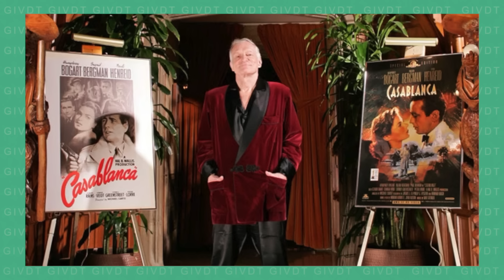LE ME*RTRE DE LA MANNEQUIN PLAYBOY DOROTHY STRATTEN GiVDT 222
💛 MOIS DE GIVDT

Aujourd'hui on se retrouve pour une nouvelle GiVDT: Gi Vous Dis Tout pendant ce mois de GiVDT puisque tout le mois de septembre vous aurez 1 video par jour pendant 1 mois 🤎🫣

☆ Retrouvez moi sur mes réseaux:

📱 Snap: @sagiiovanna
📱Tik-Tok: @sagiiovanna